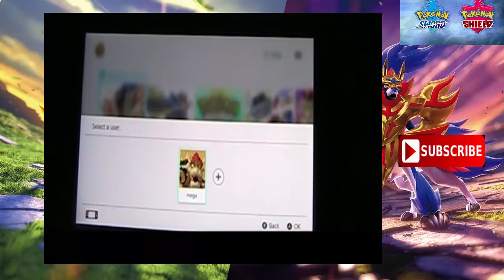Pokemon Sword and Shield Tower Battles the Abominable battle EP 2 WMegaMew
we back to more Pokémon sword and shield battle tower we try out regidrago and more don’t miss out warning may stink lol